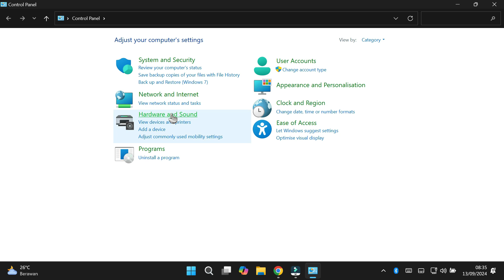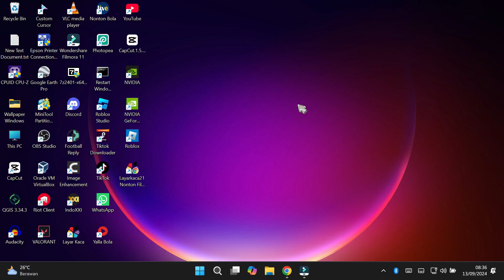How to Fix Microphone Noise, Echo or Too Sensitive on Windows 11